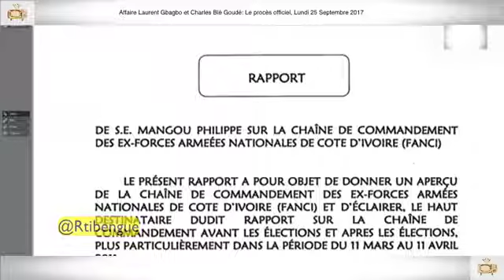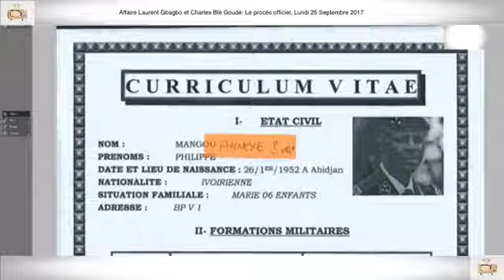1ÈRE PARTIE PROCÈS Gbagbo et Blé Goudé 25 Septembre 2017 Général Philippe Mangou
1ÈRE PARTIE PROCÈS Gbagbo et Blé Goudé 25 Septembre 2017 Général Philippe Mangou